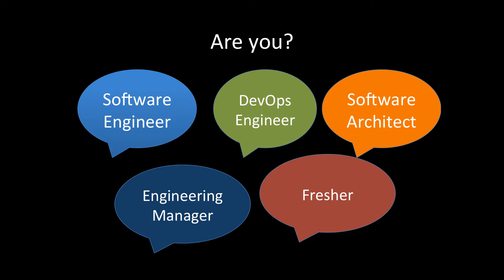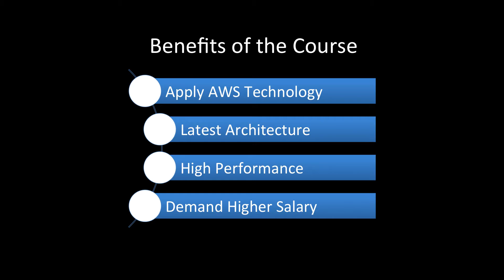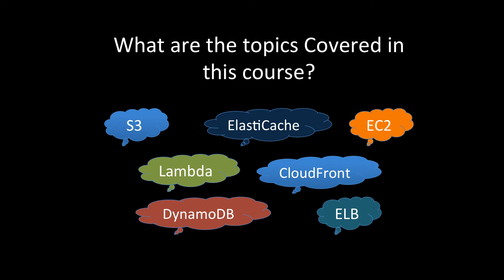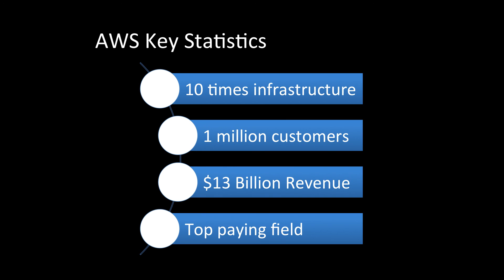Amazon Web Services AWS Interview Preparation Course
Amazon Web Service (AWS) is one of the fastest growing field in technology world. This course is designed to help you achieve your goals in AWS field. Engineers with AWS knowledge may get more salary than others with similar qualifications without AWS knowledge.

In this course, you will learn how to apply AWS technology in Software Design and Development. I will explain you what are the tools in AWS to build a highly scalable, resilient system.

This course is base on popular AWS Interview Preparation book by us.